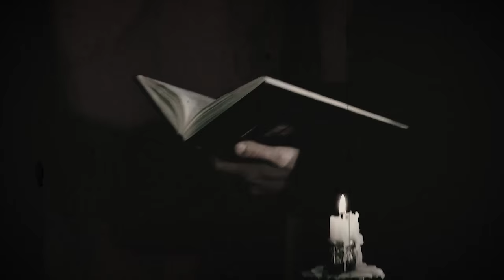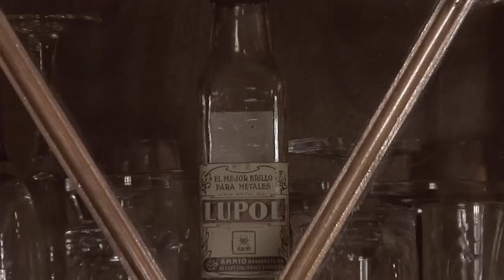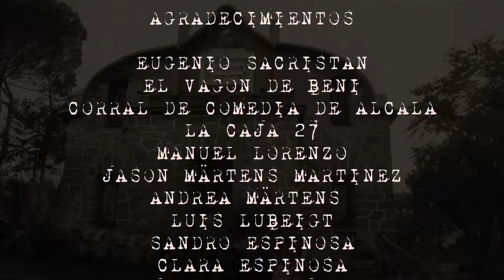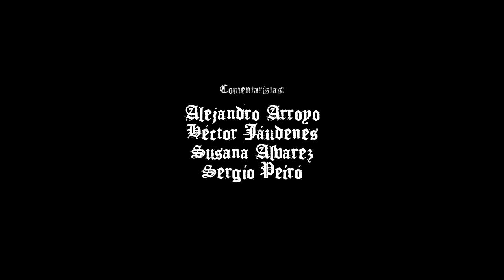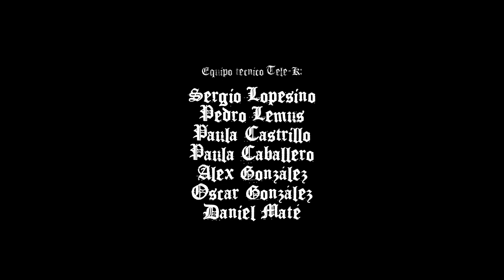"El Monte de las Ánimas", programa 1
Programa de contenido gótico creado para Tele K por la compañía Teatro de Ánimas. Coloquios, entrevistas, dramatizaciones y emisión por capítulos de la serie teatral audiovisual "Avernus: la mirada del diablo", alrededor de la cual gira el programa.